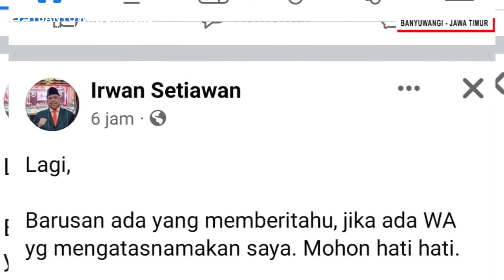KETUA DPW PKS JATIM MERADANG, NAMANYA DICATUT PENIPU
Nama Ketua DPW PKS Jatim, Irwan Setiawan, dicatut oleh pelaku kejahatan untuk melakukan aksi penipuan. Kabar pencatutan namanya dalam modus penipuan berkedok lelang mobil murah itu diketahui dari beberapa kawan serta koleganya hari ini.

BANYUWANGIHITS.ID
Rujukan Informasi Masa Kini